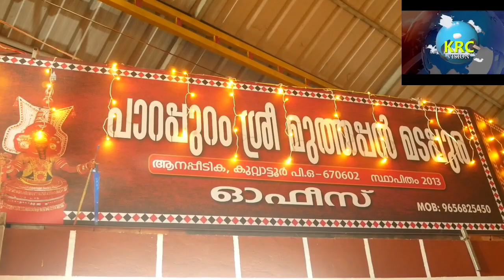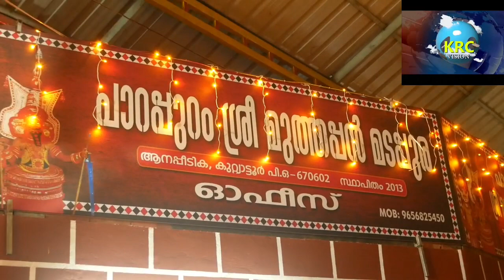പാറപ്പുറം ശ്രീ മുത്തപ്പൻ മടപ്പുര പ്രതിഷ്ഠാദിന മഹോത്സവം (ആനപ്പീടിക)